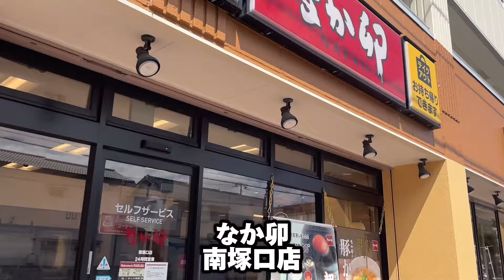なか卯のカツ丼は、ヤバいのでご注意下さい‼️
なか卯でカツ丼とはいからうどんを食べました。